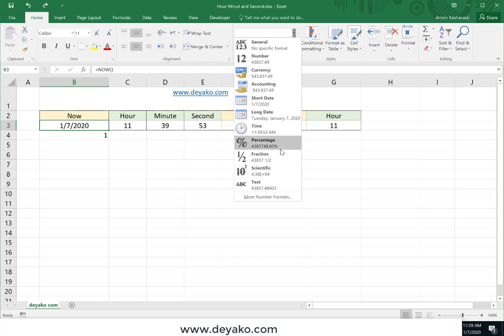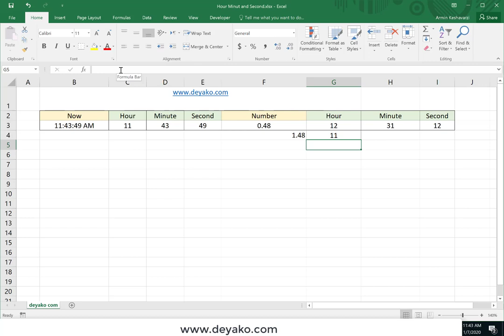توابع HOUR - MINUTE - SECOND در اکسل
با استفاده از این توابع می توان مقادیر ساعت ، دقیقه و ثانیه را به صورت عددی از یک مقدار زمانی در اکسل استخراج کرد. برای مطالعه کامل در خصوص این تابع می توانید به وب سایت دیاکو با لینک های زیر مراجعه نمایید

تلگرام ما:
T.me/deyakoltd